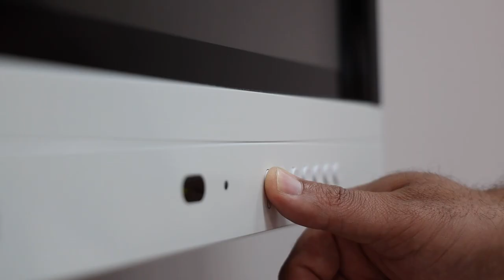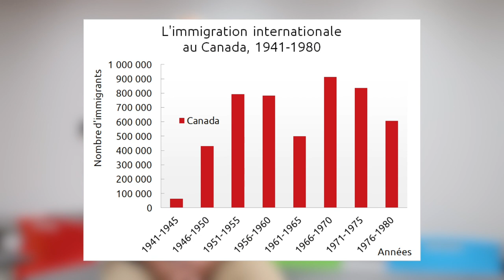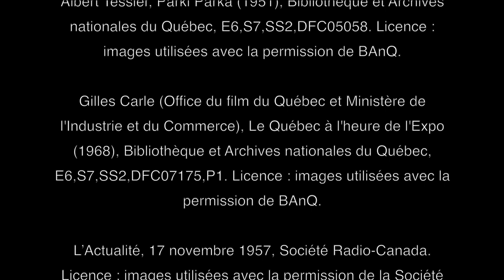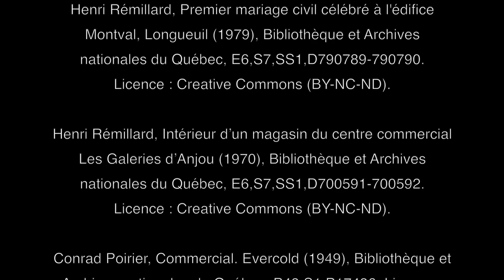Révision - La population québécoise après la Seconde Guerre mondiale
Vidéo traitant de la population au Québec entre 1945 et 1980. Cette vidéo fait partie du cours en ligne d'histoire du Québec et du Canada.

Entre 1945 et le début des années 1960, la population québécoise connaît un important accroissement naturel. On surnomme ce phénomène démographique le bébé boum. La prospérité économique d’après-guerre a favorisé l’émergence d’une nouvelle classe moyenne. Enfin,le Canada rouvre ses portes aux immigrants. Jusqu’au début des années 1960, le Canada priorise surtout une immigration d’origine européenne.

Tous ces changements transformeront de façon importante le Québec dans la période 1945 à 1980.

00:00 Intro
00:25 L'immigration
02:43 L'évolution de la démographie
04:46 Une société de consommation
06:11 Premières Nations et Inuits